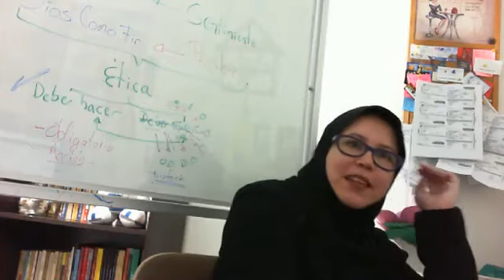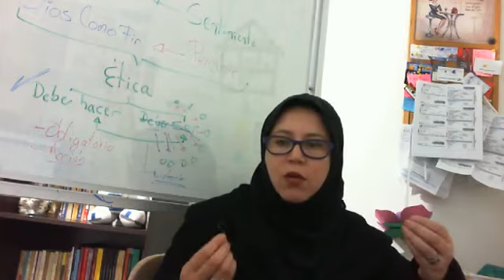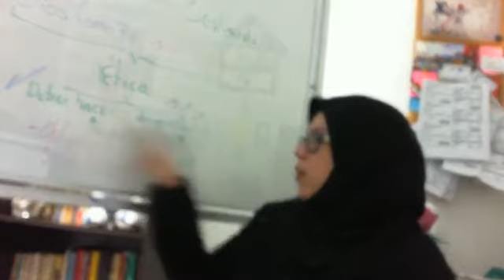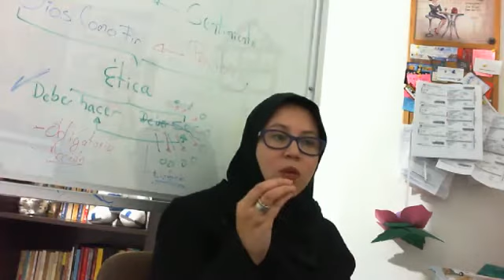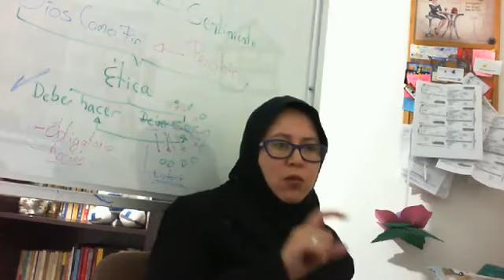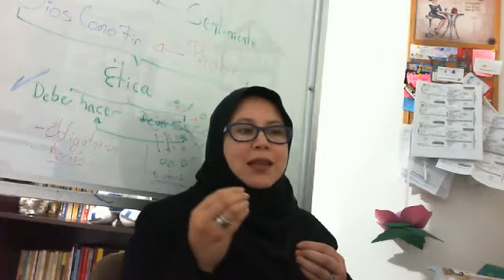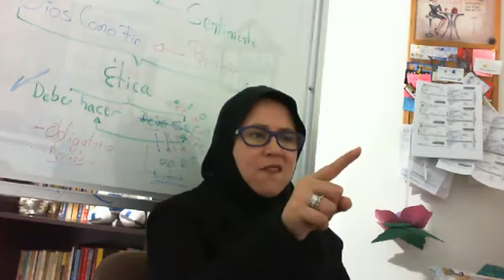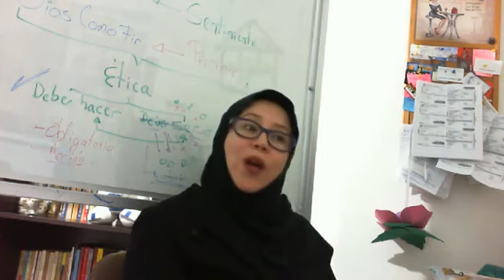3a. Tawhid en español. Ética y Taujid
Clase sobre el Taujid, hablamos de la ética en el Taujid y de dos de sus aspectos: la ética del deber ser y la del deber hacer, como se relacionan y como influyen el Taujid.